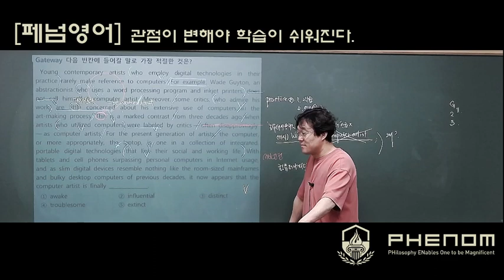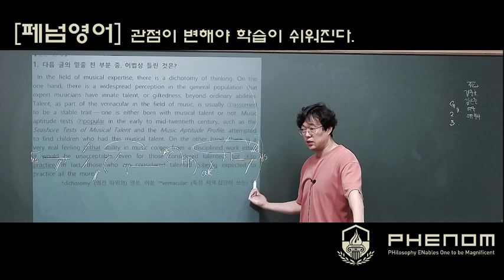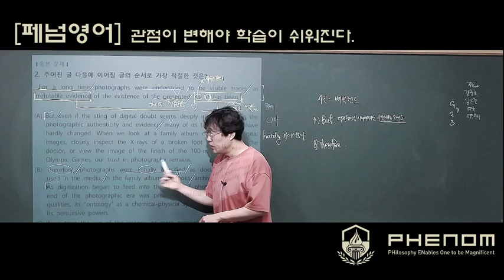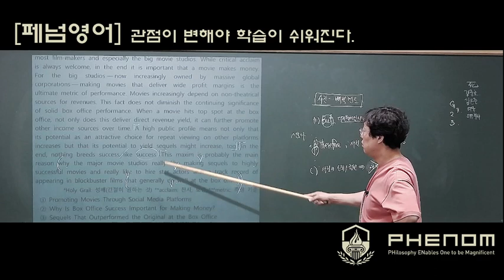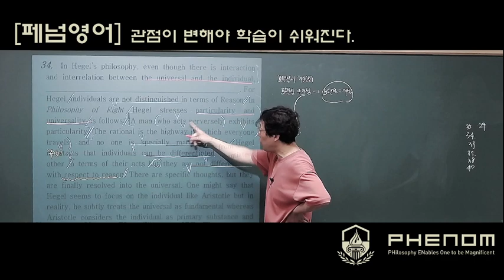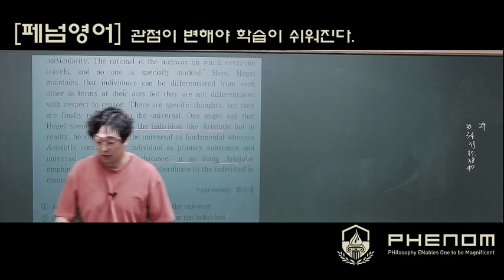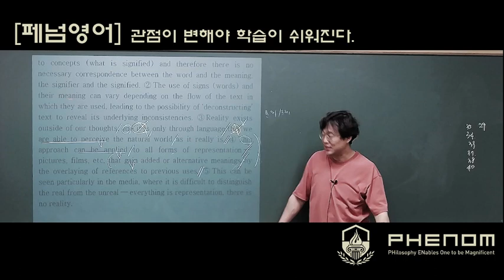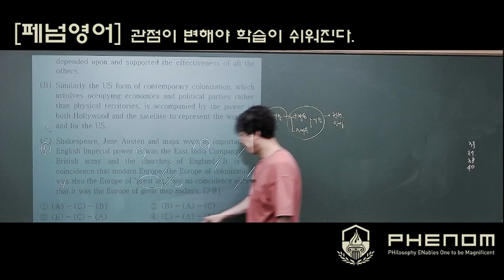정시반 수특 25강, 5월 모고